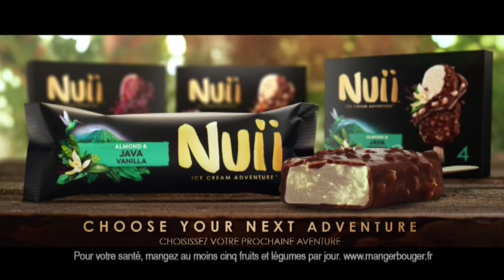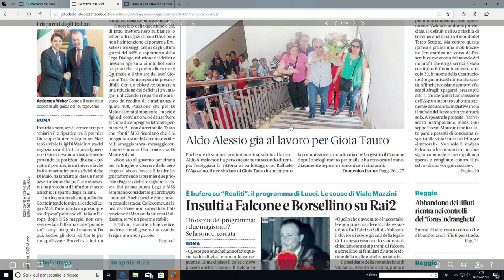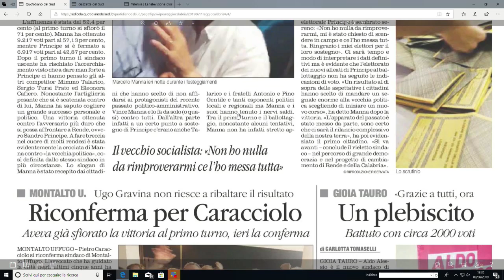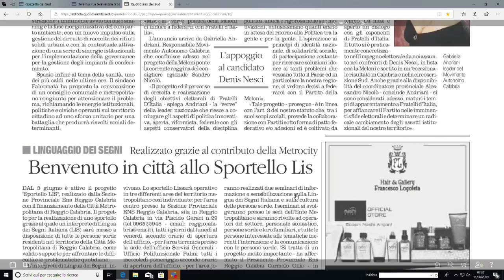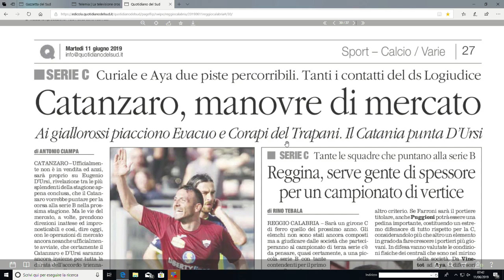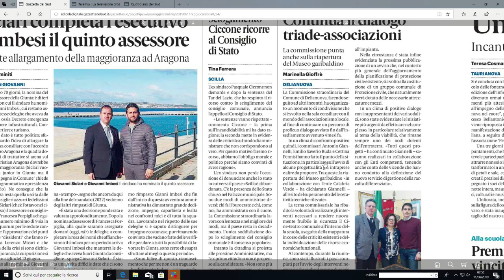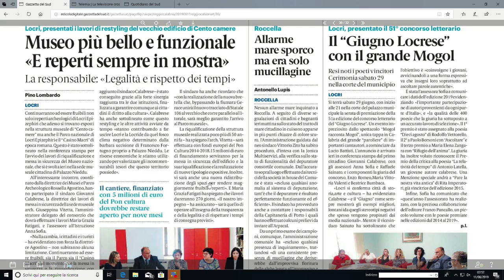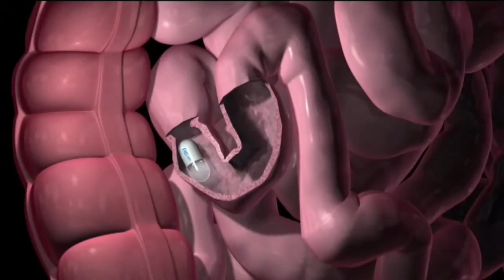RASSEGNA STAMPA DEL 11 GIUGNO 2019 | IL VIDEO